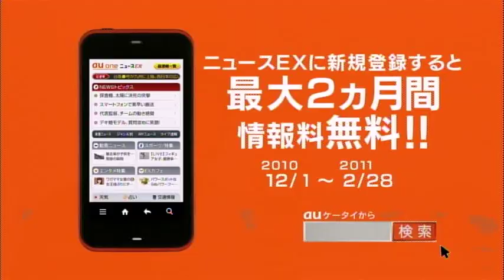前田有紀 : ニュースEX (201101)